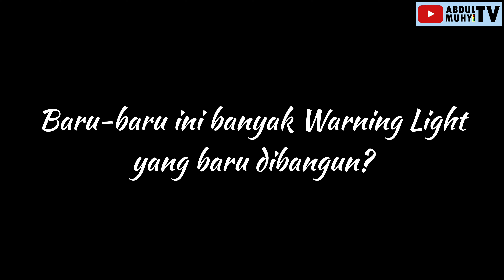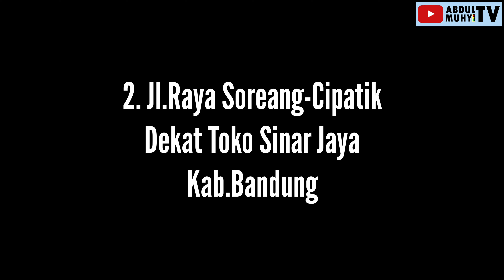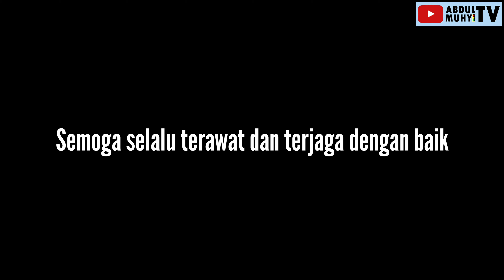BANYAK WARNING LIGHT MODEL BARU YANG BARU DIBANGUN DI JALAN KUTAWARINGIN KAB.BANDUNG